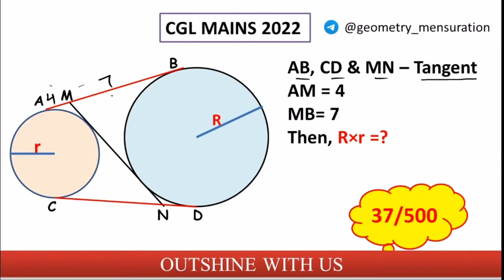Geometry short tricks for SSC, CHSL, CPO | Dhiraj Sir | Outshine With Us